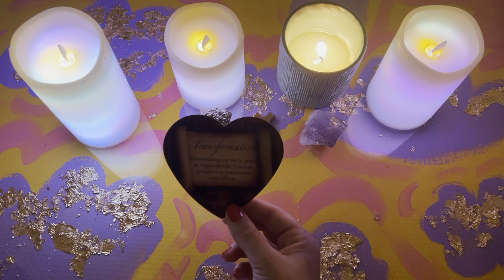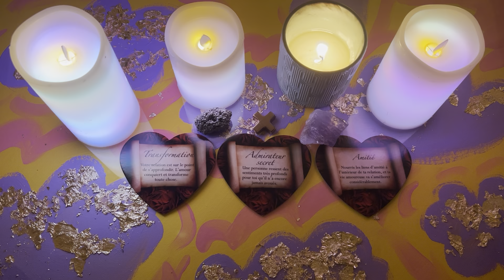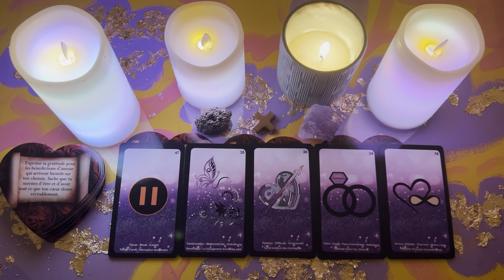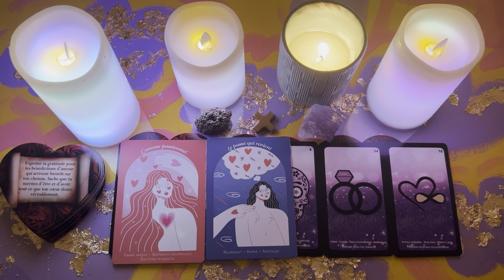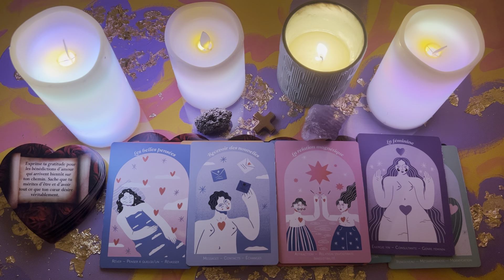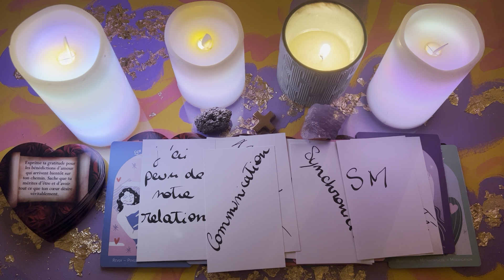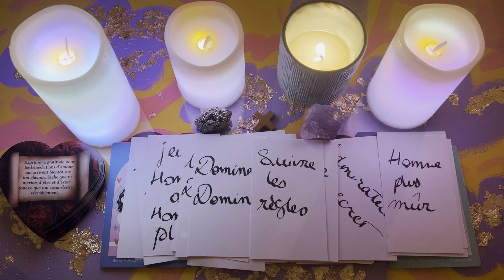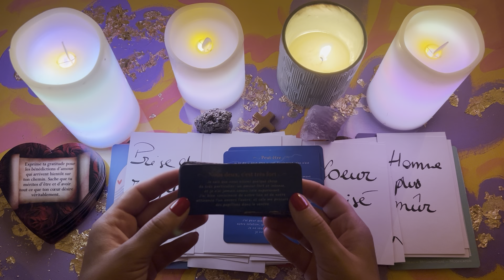Vers une relation stable avec votre autre 🍀❤️🌟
🔮💯🎨🧿✨💛☀️Lily Solaïs☀️💛✨🧿🎨💯🔮

   ℹ️☀️💛🔮❤️🌈✨ℹ️

🔮🌌 MES ORACLES 🌌🔮

🚨‼️IMPORTANT‼️🚨